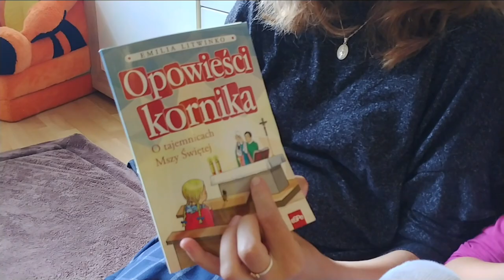Recenzja książki dla dzieci o Eucharystii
Dzisiaj recenzja jednej z serii książeczek dla dzieci Emilii Litwinko!